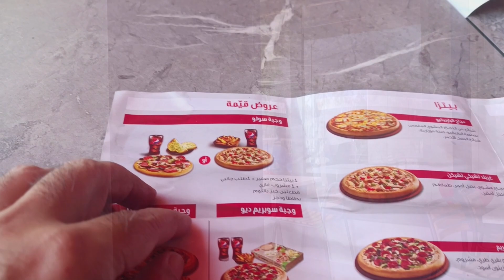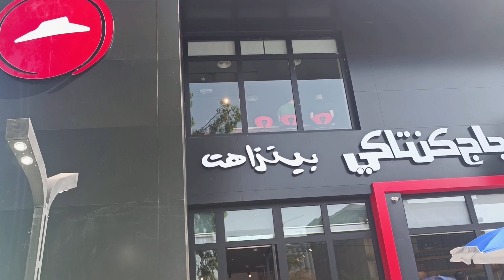Pizzahut بيزا هت الوكالة الرسمية لاول مرة في العراق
فتحت في نفس مبنى كي اف سي الطابق الثاني.. بعدها ستعرف ماهو طعم البيتزا الاصلي الذي تحول الى لحم بعجين حضري في العراق